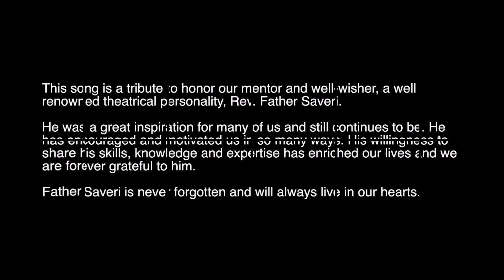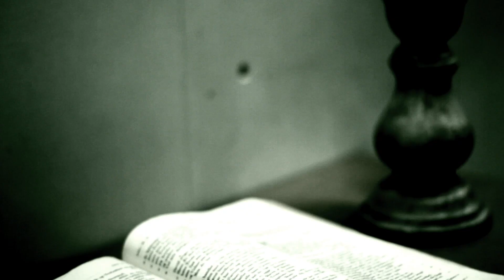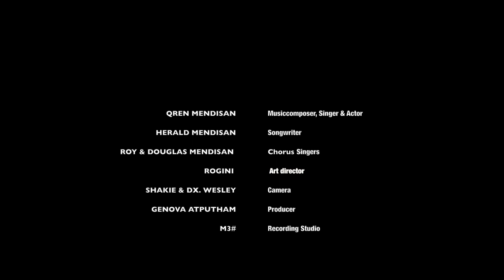This song is a tribute to Rev. Fr. N. MARIA XAVIER - Music Composer & Singer - Qren Mendisan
This song is a tribute to honor our mentor and well-wisher, a well renowned theatrical personality, Rev. Father Saveri.

He was a great inspiration for many of us and still continues to be. He has encouraged and motivated us in so many ways. His willingness to share his skills, knowledge and expertise has enriched our lives and we are forever grateful to him.

Father Saveri is never forgotten and will always live in our hearts.

Music Composer  - Qren Mendisan
Singer                     - Qren Mendisan
Songwriter             - Herald Mendisan
Chorus Singers     - Roy & Douglas Mendisan
Camera                  - Shakie & DX.Wesley
Art Director            - Rogini
Recording Studio - M3#
Producer               - Genova Atputham